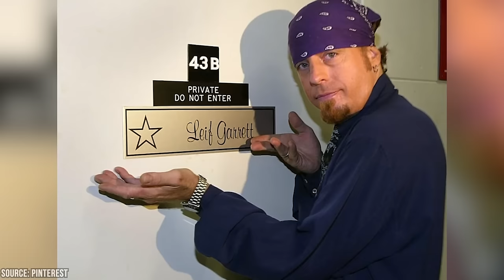The Sad Reasons You Don’t See Leif Garrett These Days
They say you can never be too rich or too thin. But perhaps you can get too famous - and too early. Teen icon Leif Garrett embodied that aphorism, skyrocketing to pop stardom at 16 years old only to infamously plummet into addiction, bankruptcy and handcuffs in subsequent years. This video explores Garrett's shot to fame and the tragic, avoidable setbacks that eventually overshadowed his fleeting musical success.

00:00 - Intro
00:41 - Child Star Turned Teen Icon
01:52 - The Car Crash That Changed Everything
03:03 - Spiraling Addiction and Arrests
04:23 - Garrett Hits Rock Bottom
05:44 - The Quiet Aftermath
08:06 - Outro

We chart Garrett's origins as a child actor in the early 1970s, setting the stage for his explosive popularity as a longhaired, dancing pop sensation later that decade. Hits like "Surfin' USA" and "I Was Made for Dancin'" made Garrett the angel-faced poster child for the bubblegum pop era. However, few beyond diehard fans now remember Garrett primarily for his No. 4 UK chart-topper or No. 10 Billboard smash. Why? Because behind the teenager's wholesome image roiled serious dysfunction.

The still-developing Garrett drank and used drugs even during his teen idol peak years, behavior seemingly at odds with his harmless persona. Then post-adolescence brought even thornier troubles. At 18, Garrett caused a car wreck that paralyzed friend and dancer Roland Winkler - an incident that triggered lifelong guilt, made tabloids, and presaged the former star's slow metamorphosis into a Hollywood cautionary tale.

We delve into how addiction and destruction followed fame, replacing hits and magazine covers with mug shots, courtroom pleas, multiple rehab attempts and even jail time. Exploring this stark public decline, we analyze the factors that drove an icon off the rails - and kept him there into middle age - long afterMomentary fame and fortune evaporated. Lastly, we touch on Garrett's fading imprint in the annals of pop music and pop culture while posing critical questions about the ethics and human impact of manufacturing fast-rising youth celebrities built to burn bright but brief.